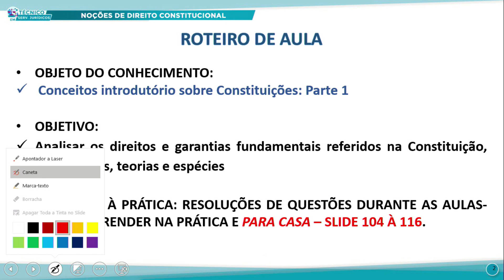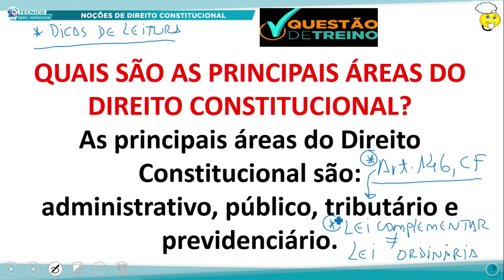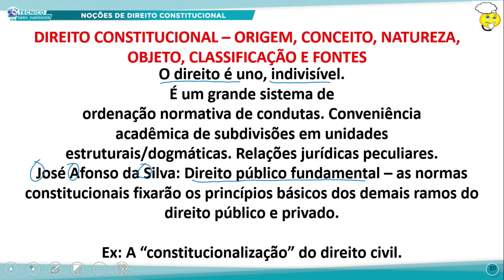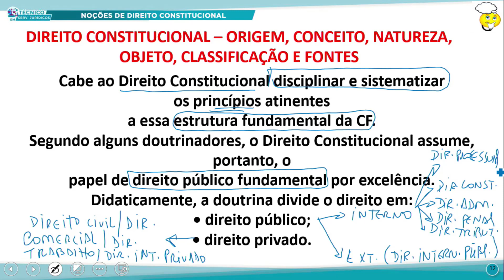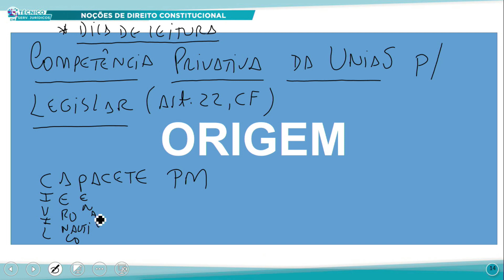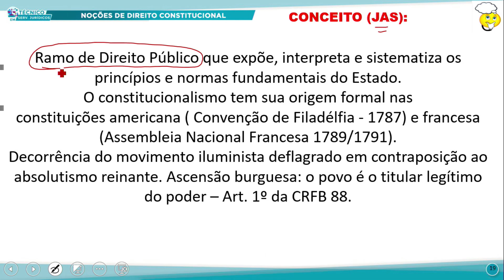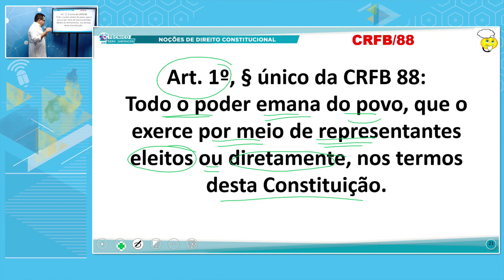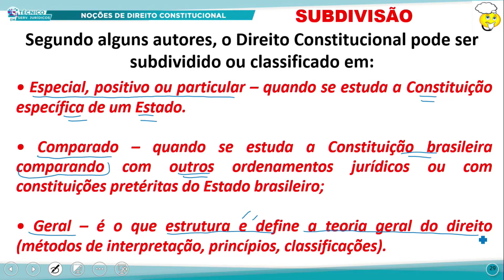TÉC SERVIÇOS JURÍDICOS MANHÃ NOÇÕES DE DIREITO CONST 13 10 2022 CONCEITOS INTRODUTÓRIO P1